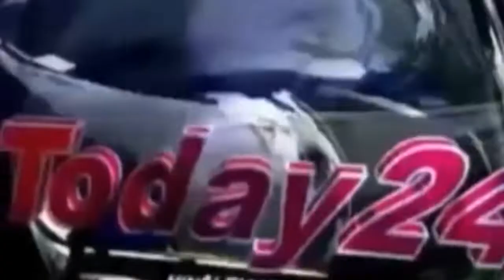मोनिका ने बिखेरा अपने आवाज का जादू -Today24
राजधानी की हर गलियों में गुंजने वाली भक्ति गीत। मेनू नच लेड़ दे, मैया का लगा दरबार आज मोरे आंगन में, सच्चा है मां का दरबार... जैसे भक्ति गीतों की प्रस्तुति देकर श्रोताओं को आकर्षित करने वाली लोकगायिका मोनिका उपाध्याय ने राजधानी के सदर बाजार, लकड़ी मोहाल स्थित राधा-कृष्ण मंदिर में देर शाम आयोजित विशाल जागरण में अपनी सुरीली कंठों के माध्यम से गीतों की प्रस्तुति देकर पंडाल में एकत्रित हुए भक्तों/श्रद्धालुओं के मन को आकर्षित कर लिया।
      इस दौरान कई विख्यात कलाकार मंच पर उपस्थित रहे। मां के दरबार में मंच पर उपस्थित लोकप्रिय गायक सचिन प्रेमी, गायक राजेश प्रेमी व गायिका नेहा ने बारी-बारी से अपनी प्रस्तुति देकर तमाम श्रोताओं के दिल को जीता। मां के दरबार में अपनी हाजिरी देने पहुंचे लोकप्रिय झांकी प्रस्तुतकर्ता विशाल तिलकधारी ने झांकी कलाकारों संग अपनी प्रस्तुति देकर श्रोताओं को आनंदित किया। जिस पर श्रोतागण भक्ति भाव में खोकर आनंद से झूम उठे। झांकी की प्रस्तुति देने के दौरान ही झांकी प्रस्तुतकर्ता विशाल तिलकधारी के ऊपर माताजी की सवारी आ गई, जिस पर पंडाल में उपस्थित समस्त श्रोतागण भावविभोर होकर मां का साक्षात दर्शन किया और अपनी मनोकामना को अर्पण किया। पंडाल में हजारों संख्या में उपस्थित श्रोताओं ने माता के दरबार में उपस्थित होकर भव्य कार्यक्रम का आनंद उठाया।

T.V. News

Application.

views!!!

News."